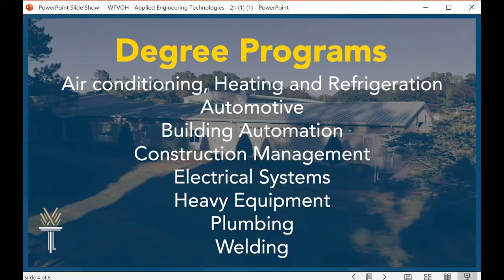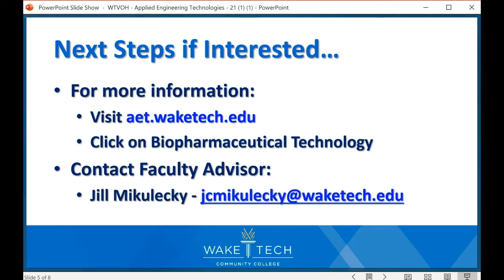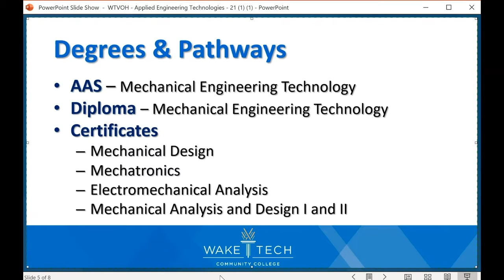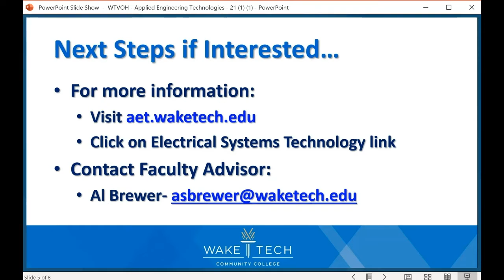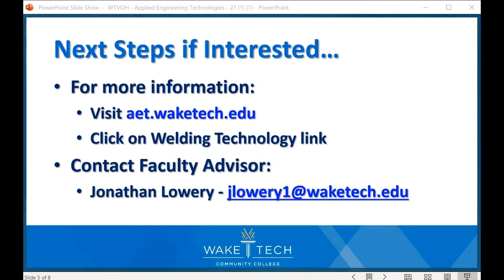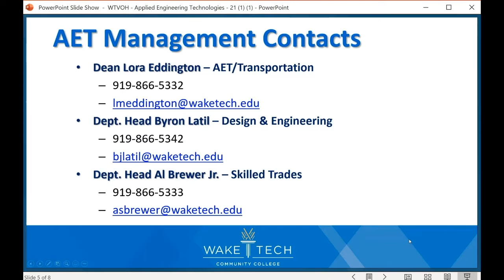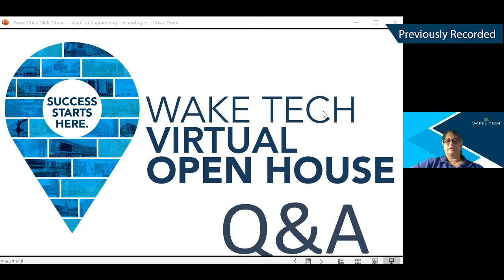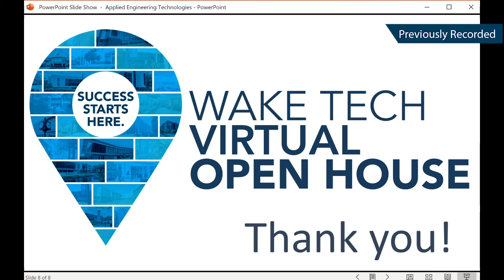2020 Virtual Open House - AET Presentation Combined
Not sure what to enroll in? Then Applied Engineering & Technologies may have a program that's right for you.
With programs in skilled trades, construction, design, engineering, and transportation technologies, we have something just for you.
If you like more "hands-on"" learning and less theory, choose AET
 If you want a fulfilling career in 2 years or less, choose AET
If you seek skills that are in high demand, then choose AET
We have many options to high wage careers that are right for you!